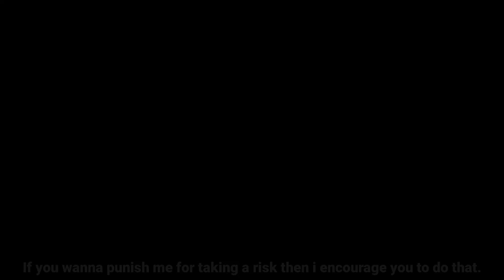{This is calm, and It's Nashi Dragneel.} •| Meme | Gacha club | ¡Fairy Tail!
Pov: Team Nashi took a serious job, And the one that put up the job request made a plan for them. they complete it but it didn't go as planned